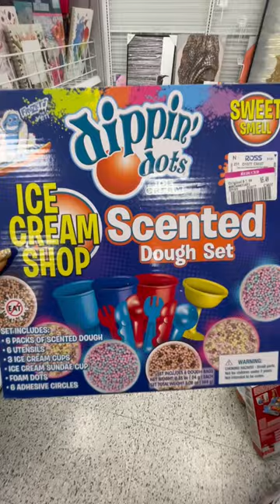Dipping Dots, Scented Dough Set|Ice Cream Shop Maker.